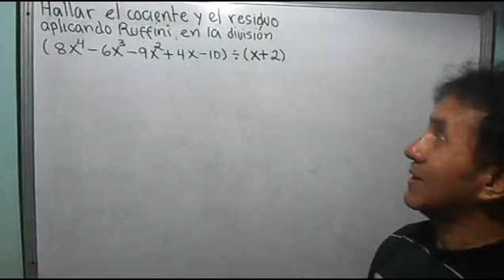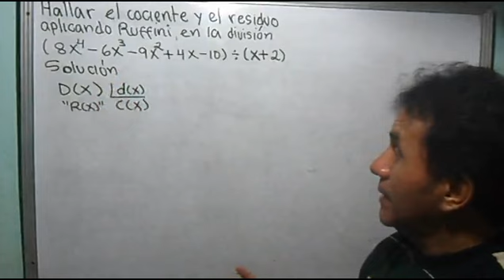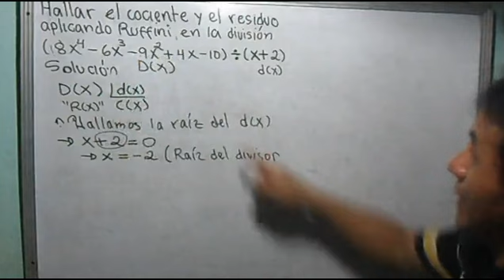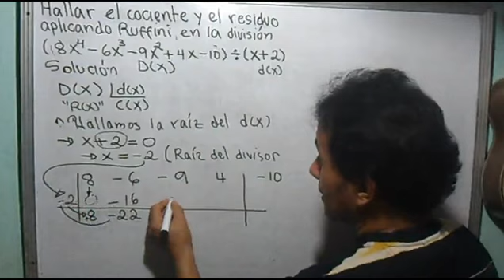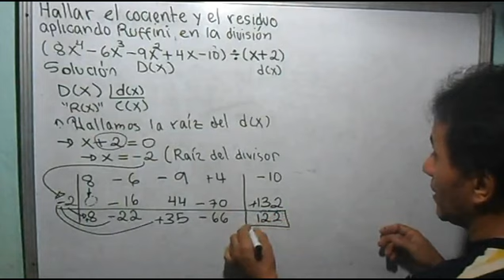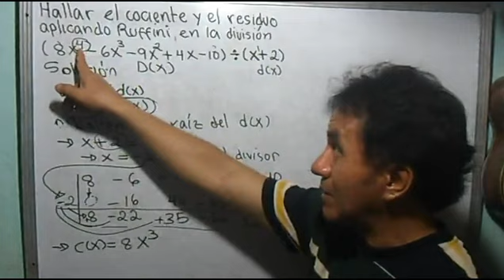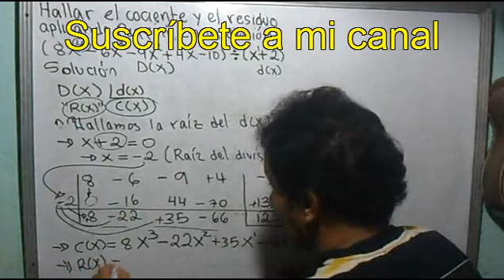Regla de Ruffini, división de Polinomios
En el presente video, resuelvo detalladamente un ejercicio de división de Polinomios, aplicando la Regla de Ruffini, contenido elemental de la división sintética.